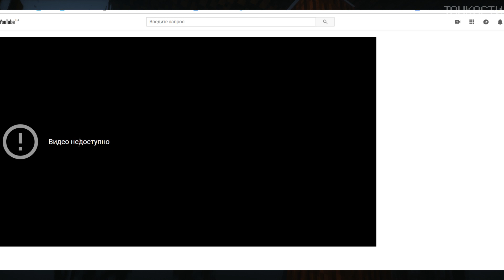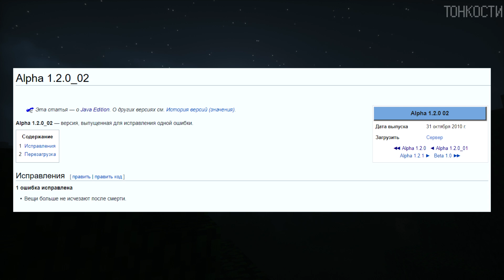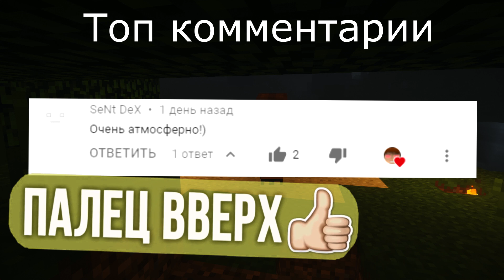ЭТО САМОЕ ПЕРВОЕ ВИДЕО ПРО ХЕРОБРИНА!!! → ТОНКОСТИ #4(minecraft)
Здарова геймеры, а вот и рубрика  тонкости в которой я рассказываю про самые интересные факты и секреты майнкрафта! В этом видео, вы сможете посмотреть самое первое видео в интернете в котором нашли херобрина!
Возникли вопросы??? Пиши мне в личку
Inst: theyoungfuuace
Не забывай что ты лучший!